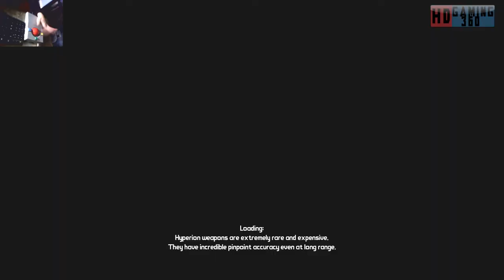Borderlands Game of the Year Enhanced 1ST Playthrough Part 181 W/Webcam